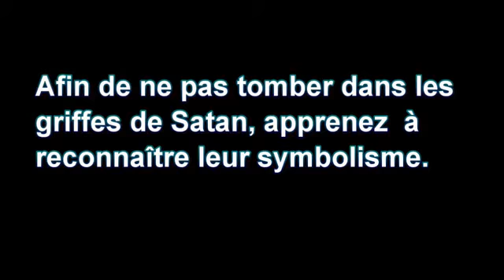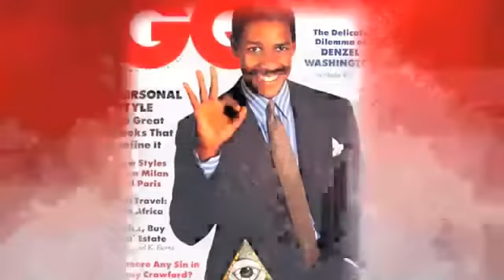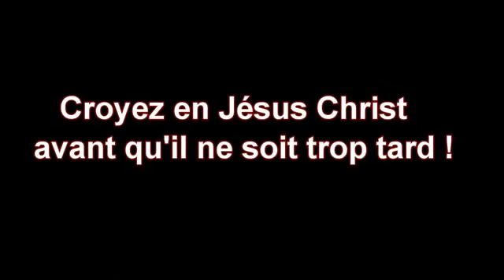Les Stars qui pactisent avec Les ILLuminatis et le Diable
Ne vous y trompez pas, pour la gloire, le succès et l'argent, ils sont
prêt à vendre leur âme à Satan, apprenez à détecter leur symbolisme !